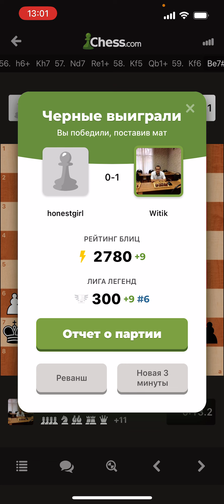Шахматы. Когда Гросс играет без Ладьи…)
✅ Поддержать Сбербанк- 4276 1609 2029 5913
🔸BTC: 0xeed57ad7296b44096f2bdee6824fb7c2430890c2 (сеть BEP20)
🔸USDT: TPZau2bSPcWpkXYF2ZSwnN6pNTzz6ESbSZ  (TRC20)
🔸ETH: 0xeed57ad7296b44096f2bdee6824fb7c2430890c2 (BEP20)